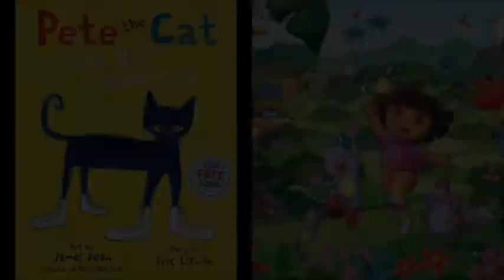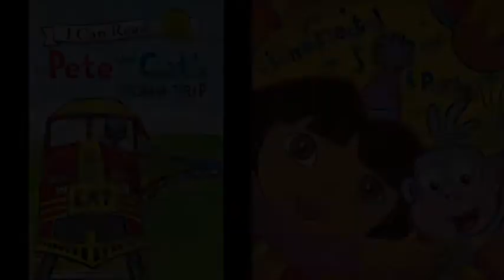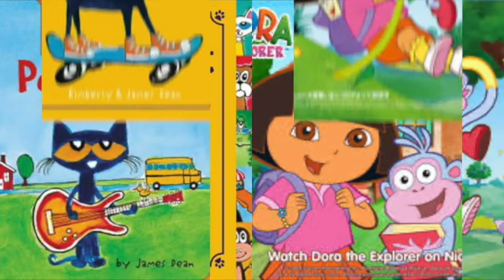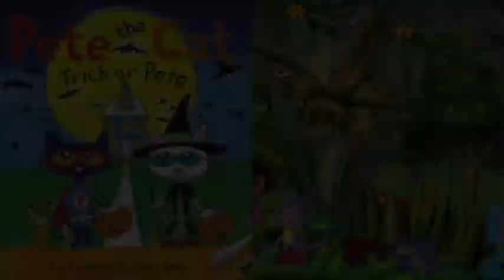MERGED Pete The Cat and Dora The Explorer Werewolves On London